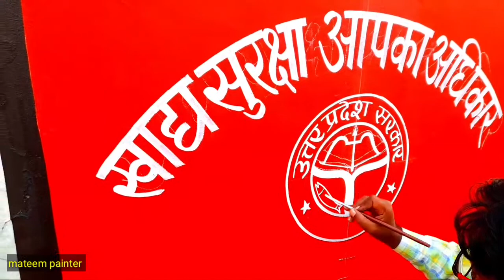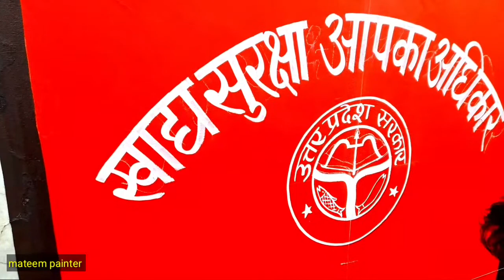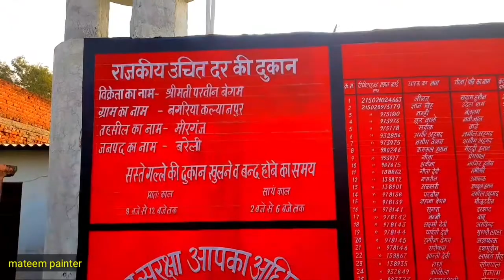Ration Card साइन बोर्ड कैसे लिखें | राशन शॉप वाल पेंटिंग | ration card kaise banaye | wall painting